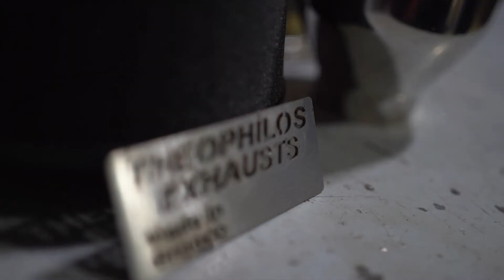Swift Upgrade Theofilos Exhausts